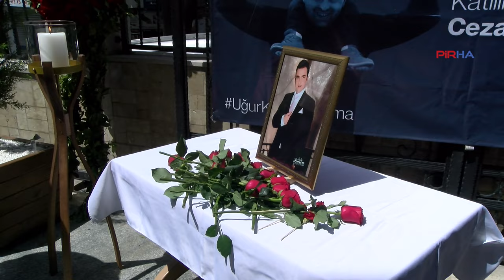Polisin öldürdüğü Uğur Kurt, katledildiği Okmeydanı Cemevi’nde anıldı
İstanbul’da Okmeydanı Cemevi’nin bahçesinde polis kurşunuyla vurularak hayatını kaybeden Uğur Kurt, katledildiği yerde anıldı. Anmada yapılan konuşmalarda Uğur Kurt’u öldüren polis Sezgin Korkmaz’a ödül gibi ceza verildiğini, bunun adaletsizlik olduğu vurgulandı.